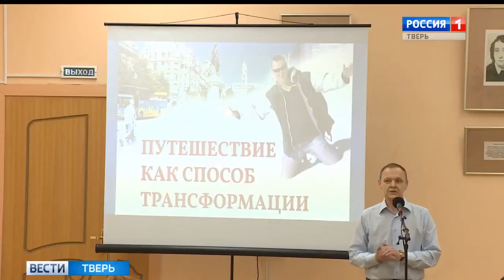Сюжет на канале "Россия 1, Тверь" о кругосветке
Путешествие как способ трансформации
Александр Удалов
6 ноября 2019